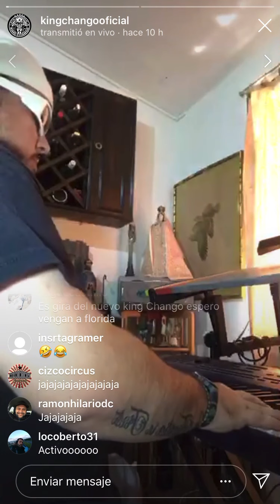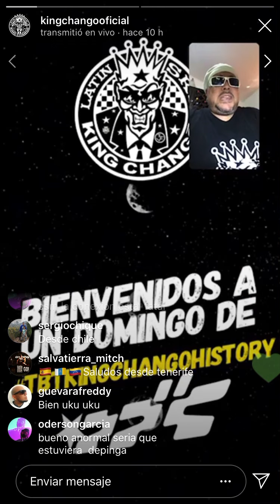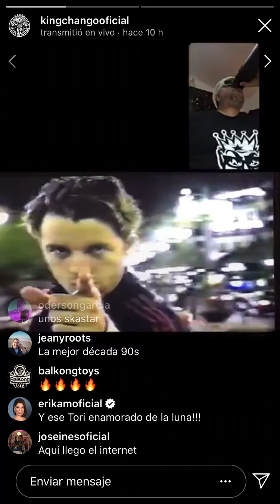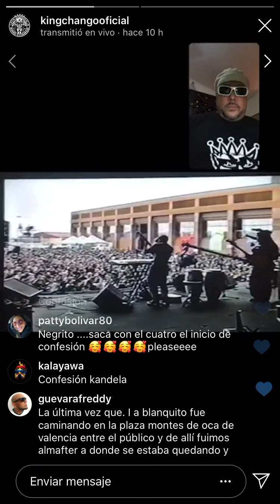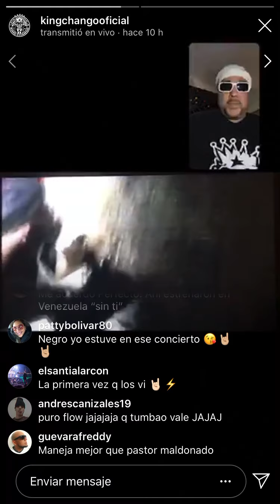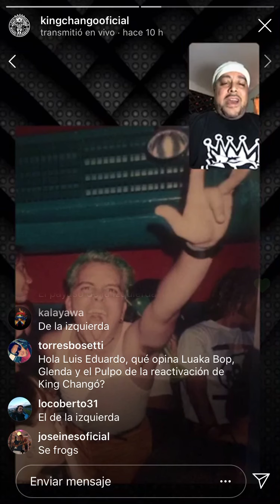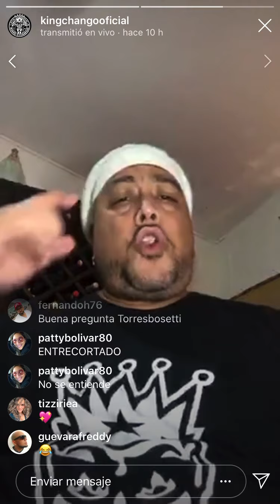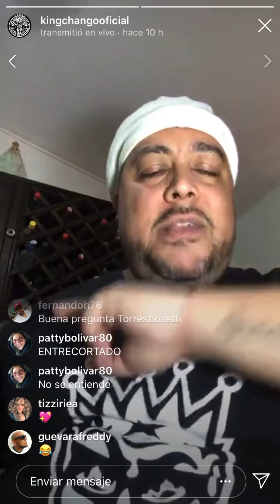King Changó - "Historias y Vídeos Inéditos"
NegritoMan cuenta historias y anécdotas a través de un video inédito de 1998